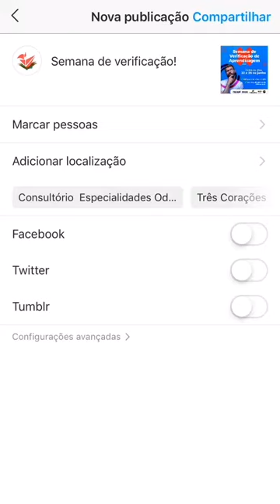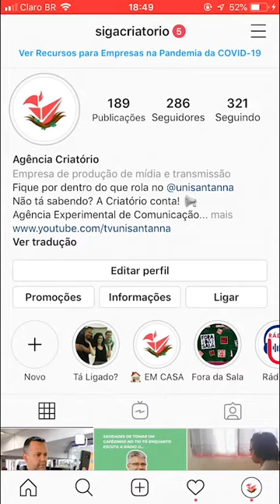Compartilhe nossos conteúdos no